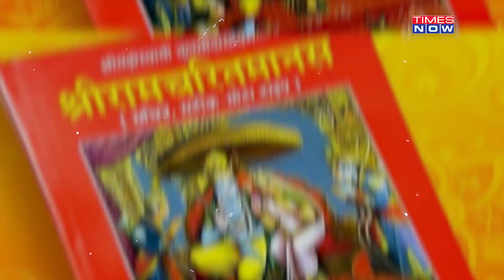'Ramcharitmanas Was Written In A Mosque'?: Lalu Yadav's Leader Attacks BJP With Bizarre Remark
RJD MLA from Danapur said that the Hindu epic 'Ramcharitmanas was written in a mosque'. Watch what he said